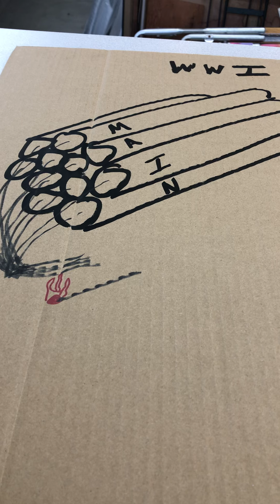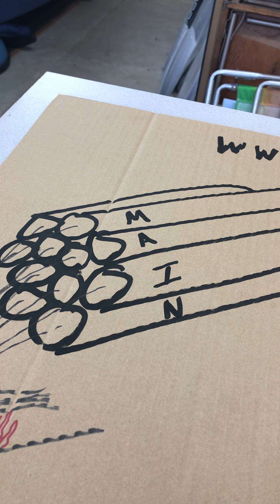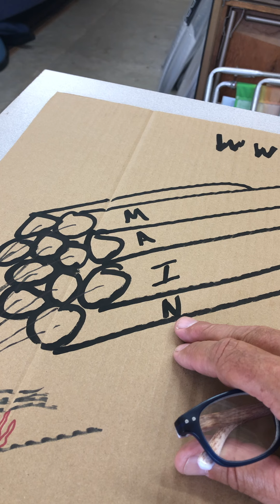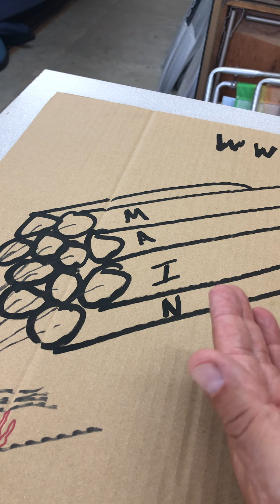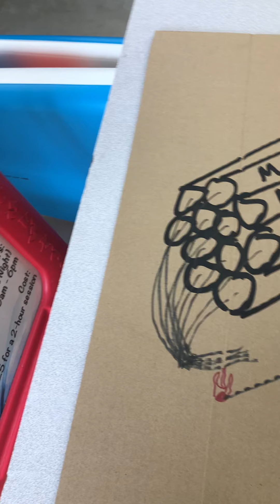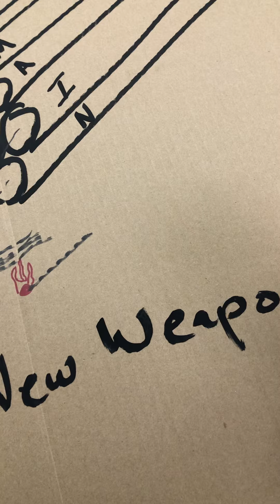WW1 - view SECOND